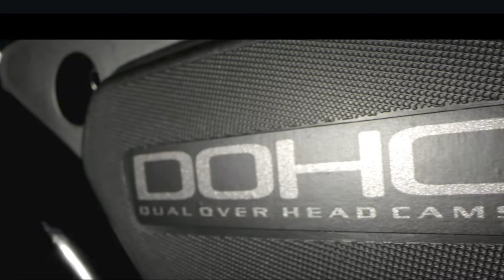The new Xtreme 250R launched with Stunning look and features